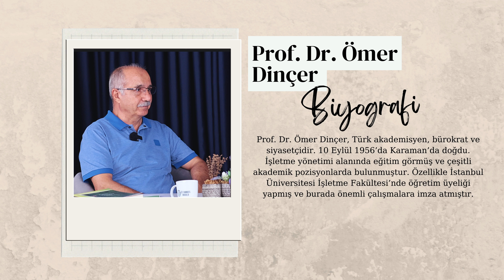Yönetim mi Yönetişim mi | Prof. Dr. Ömer Dinçer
İstanbul Okulu dini, felsefi, sosyolojik ve kültürel pek çok konu hakkında seyircileri aydınlatmayı hedefliyor!

Bu bölümde, Prof. Dr. Ömer Dinçer yönetim ve yönetişim modelleri hakkındaki sorularımızı cevapladı. Siz de bu konu hakkındaki soru ve düşüncelerinizi yorumlara ekleyebilirsiniz! Bir sonraki bölümde görüşmek üzere.